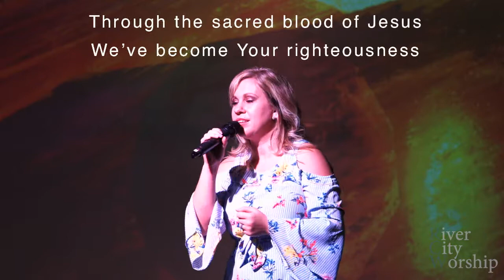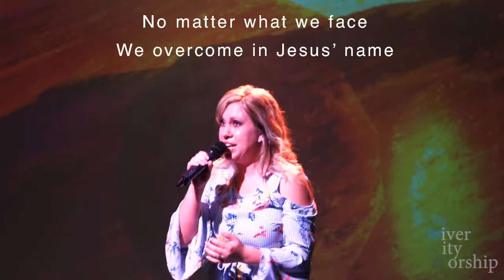River City Worship - Hope is Alive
River City Church - Hope is Alive
Easter Sunday April 1, 2018
River City Church - Owensboro Kentucky
Hope is Alive - Kristene DiMarco